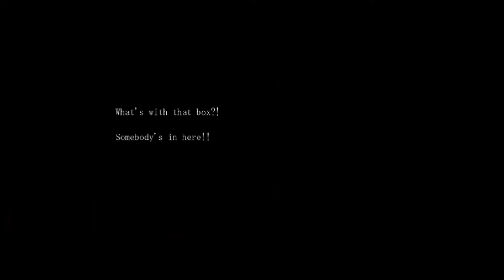The Sandman Ep.5 GamePlay ita